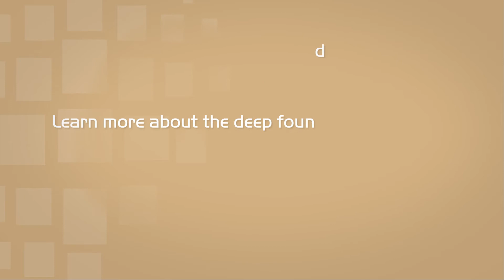Why Choose a Career in Deep Foundations?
Deep Foundations Institute (DFI) members share their reasons for choosing a career in deep foundations — from a fascination with soil to the challenges underground to the satisfaction of driving over a bridge and knowing you had a hand in the construction.

DFI is an international association of contractors, engineers, suppliers, academics and owners in the deep foundations industry. The Institute’s charitable arm, the Deep Foundations Institute Educational Trust,  supports and encourages individuals in the fields of study related to the deep foundations industry by providing scholarships and opportunities to meet and work with deep foundations industry leaders.

Learn more about the DFI Educational Trust and its programs and activities